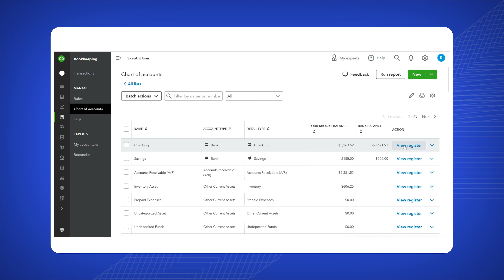How to Unreconcile in QuickBooks: Complete Guide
Struggling with incorrect reconciliations in QuickBooks?
In this video, learn how to effortlessly unreconcile transactions in QuickBooks to keep your financial records accurate.Whether you're a small business owner, accountant, or bookkeeper, this guide will help you correct reconciliation errors quickly and easily. Save time and maintain precise financial statements by following these simple steps.

Join 3600+ happy customers who have shared their positive experiences with SaasAnt Transactions. Check out their reviews in the 𝐐𝐮𝐢𝐜𝐤𝐁𝐨𝐨𝐤𝐬 𝐀𝐩𝐩 𝐒𝐭𝐨𝐫𝐞